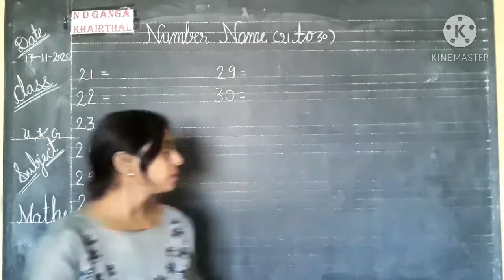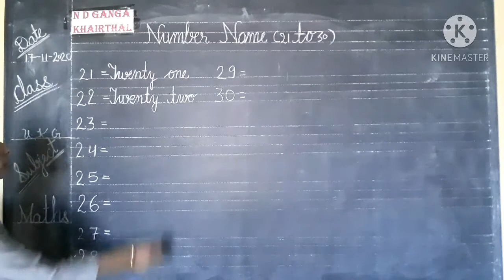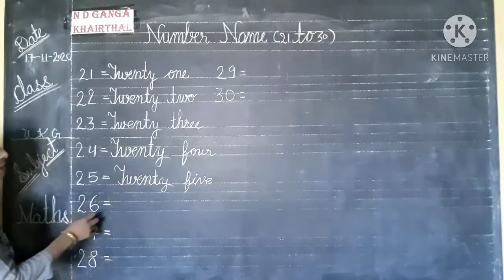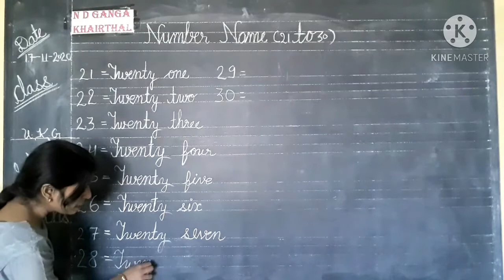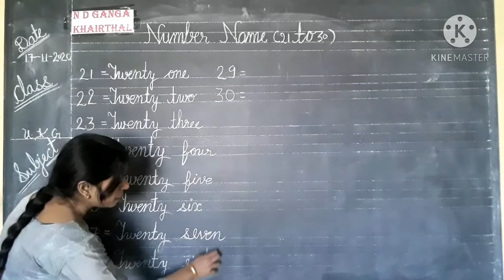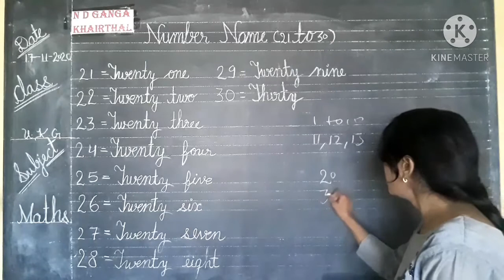DATE 17-11-2020 # CLASS-UKG SUB.- MATHS # TOPIC - NUMBER NAME (21TO 30) REVISION # VIDEO- 289